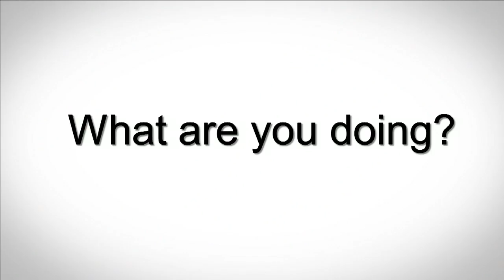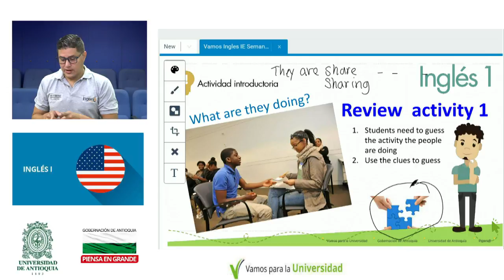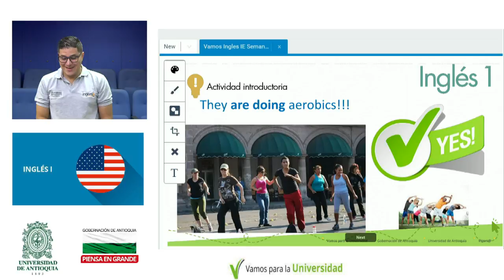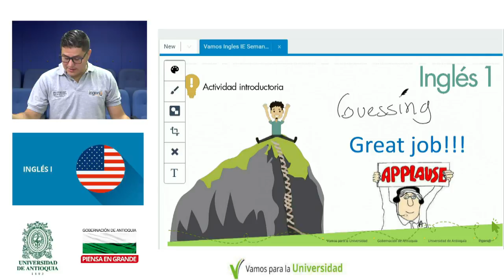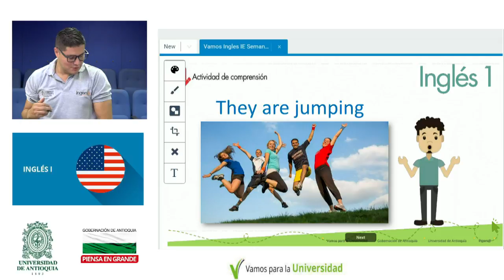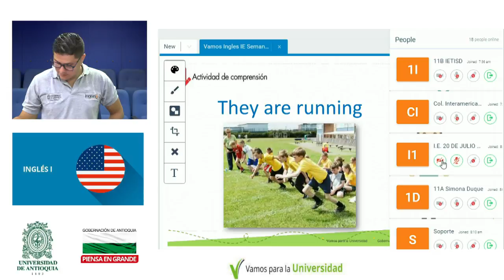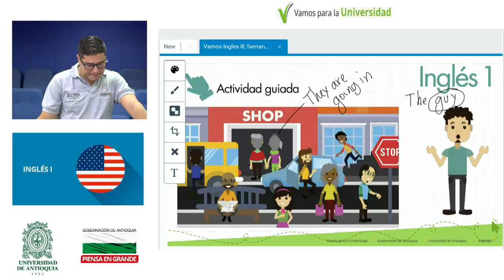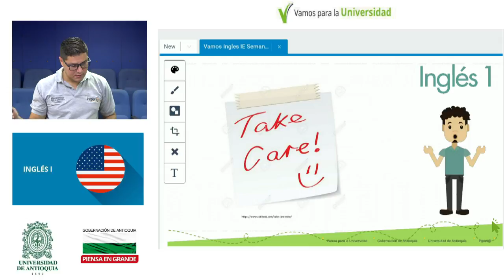INGLÉS I - clase 6 (Eduardo López) This is me. Introducing Myself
INGLÉS I
Instituciones Educativas
Unidad 1 This is me. Introducing Myself
Week 3 Session 2  (What are you doing ?)